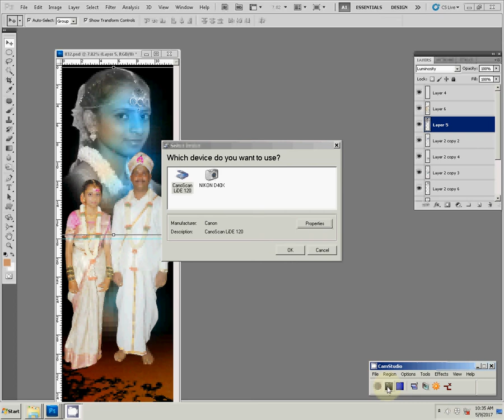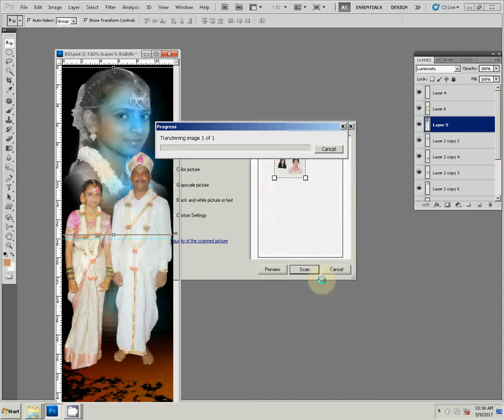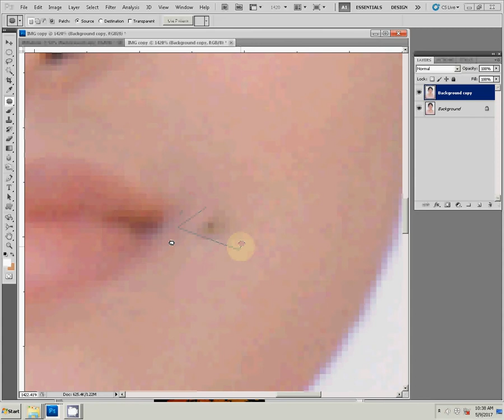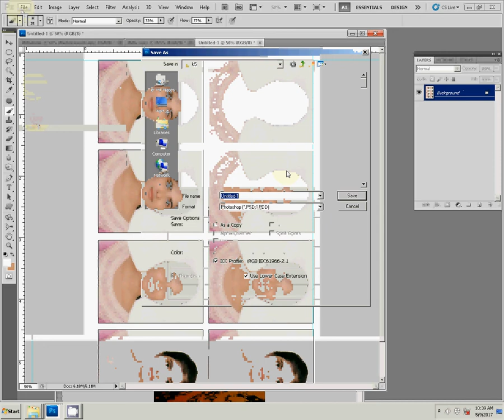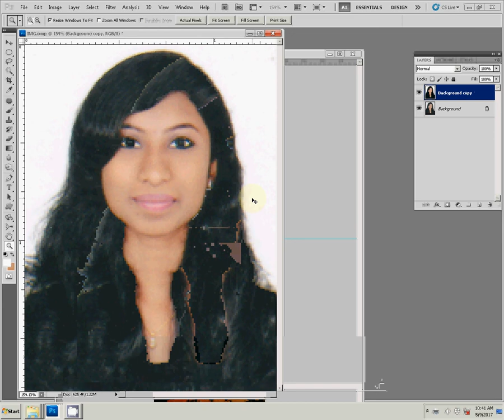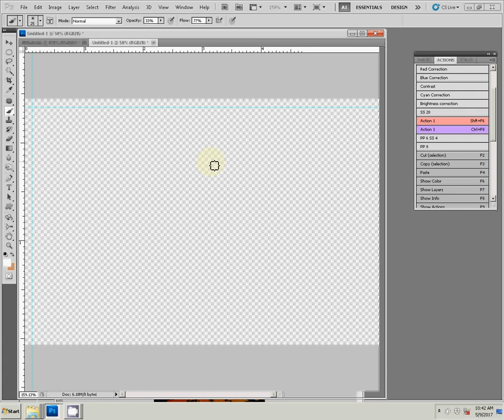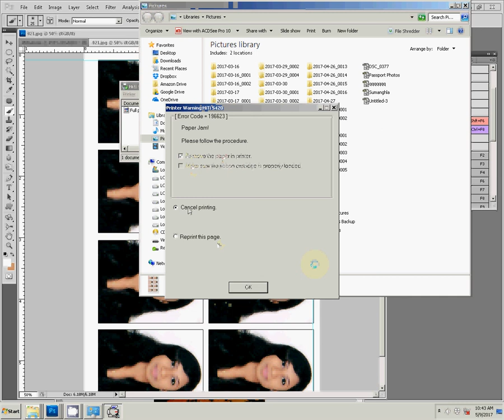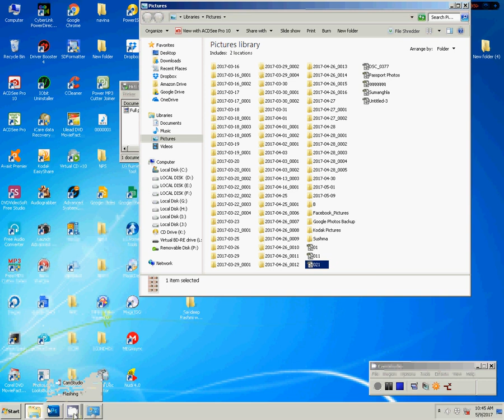Adobe Photoshop Tutorial Karizma album designing in Photoshop detailed